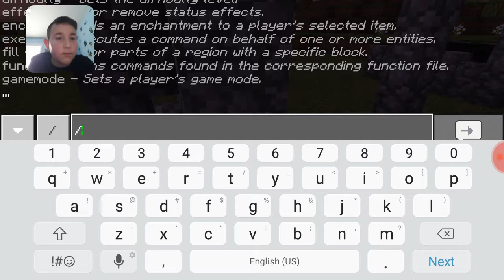See what's in the wither if you kill it in Minecraft